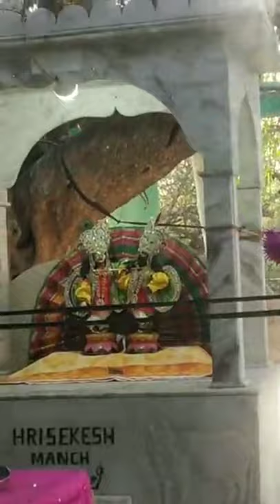Rakesh Kapoor Bhajan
Rakesh Kapoor ke bhajan